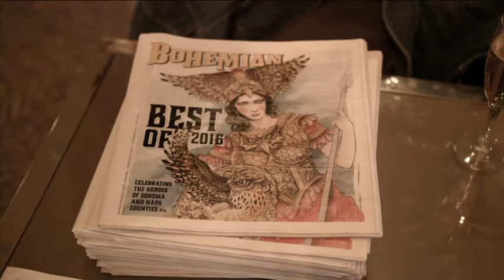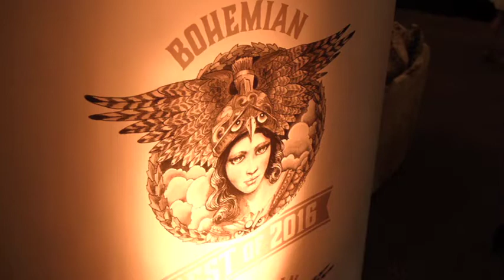The Bohemian's Best Of Napa and Sonoma 2016 Party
Scenes from the Bohemian's 2016 Best Of party at the Flamingo Resort and Spa.